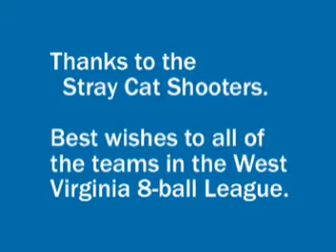Pool league thriving in area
Inside look at the West Virginia 8-ball League with Carol from the Stray Cat Shooters. The video is from the teams home base, the Stray Cat Cafe in Romney, WV. The video goes inside their team that plays in a league which encompasses squads from Hampshire and Mineral Counties.